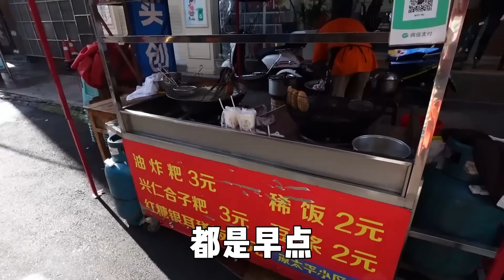【逛吃贵州】安顺碳水炸弹早餐！美味破酥包！油炸粑稀饭鸡蛋糕炸肉饼吃到撑！